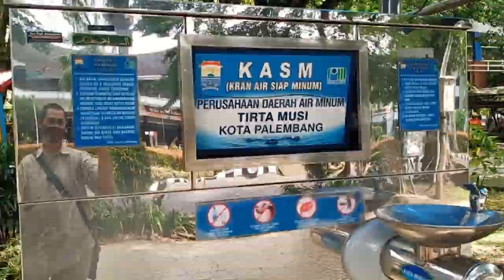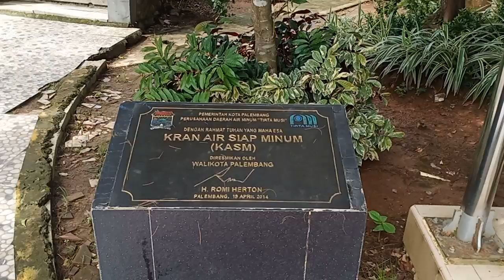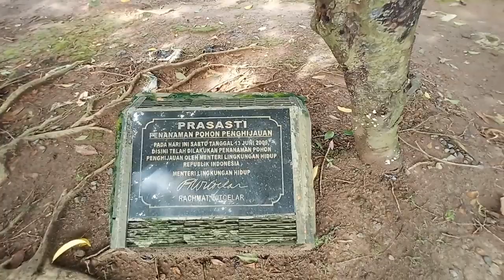Pesona Exotis Kambang Iwak dan Cerita yang tersimpan Wong Palembang harus tau mangdayat Episode 38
Explore Palembang Episode 14

Wong Palembang mano  yang dak tau kambang iwak?
kalo ngomongi kambang iwak apo yang terbesit kiro-kiro?
Untuk budak mudo apolagi tahun 90an kebawah pasti banyak cerito disini
Mulai dari tempat gaul, kebut-kebutan,cari kenalan, sampe puri indah atau PI
Yang tau pasti senyum-senyum dengernyo

Tapi apo sebenernyo kisah yang tersimpen di kambang iwak ini?
Taman Kambang Iwak adalah salah satu peninggalan masa Penjajahan Belanda.Taman ini dibuat sebagai tempat rekreasi warga Belanda, yang tinggal di sekitar lokasi tersebut, pada masa itu. Tidak heran jika banyak pemukiman bergaya Belanda yang masih berdiri kokoh di sekitar Taman Kambang Iwak. Salah satunya adalah bagunan yang saat ini menjadi Rumah Dinas Walikota Palembang saat ini. Di tahun 1900 kawasan ini dibuat seasri mungkin oleh Belanda dengan menanam banyak pohon rindang seperti tumbuhan trembesi yang masih menyejukkan sampai sekarang.
Secara harfiah, nama Kambang Iwak berasal dari bahasa lokal yang dapat diartikan sebagai kolam ikan. Menjadikan danau sebagai kolam ikan, berfungsi sebagai tempat menampung air dan penghias Kota. Taman Kambang Iwak berlokasi di antara Jalan Tasik dan Jalan Sutomo. Taman yang memiliki luas sekitar 5 hektar ini dilengkapi dengan berbagai fasilitas yang terus diperbarui. Fasilitas tersebut antara lain seperti, taman bermain anak, tempat duduk, keran air yang bisa langsung diminum, hingga fasilitas hotspot gratis bagi mereka yang ingin mengakses internet sambil bersantai menikmati  taman yang rindang.
Setiap hari minggu Pagi kawasan ini merupakan kawasan car free Day, bermacam dagangan unik, fashion, hingga kuliner sangat memanjakan masyarakat Palembang, Bahkan lokasi yang dijadikan tempat menggelar dagangan, tidak hanya di sekitar Jalan Tasik, tetapi meluas ke jalan lainnya yang ada di sekitar Taman Kambang Iwak, seperti Jalan Gajahmada hingga ke arah Rumah Makan Yakin. Kawasan yang ditetapkan Pemerintah Kota Palembang sebagai daerah terlarang dilalui kendaraan bermotor mulai pukul 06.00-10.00 WIB setiap hari libur akhir pekan itu, merupakan tempat cukup menyenangkan untuk melepaskan kepenatan dari aktivitas rutin.
Dan, yang tidak kalah penting untuk disampaikan dengan segala kelebihannya sekarang kawasan Talang Semut dan Taman Wisata Kambang Iwak sempat dijadikan tempat penilaian yang menghantarkan Kota Palembang mendapatkan penghargaan "Asean Environment Sustainable City 2008, sebagai Kota Terbersih se-Asean."  Juga Taman Wisata Kambang Iwak sempat mendapatkan penghargaan sebagai "Taman Kota Terbaik se-Indonesia, atas nama Kambang Iwak (KI Family Park)".